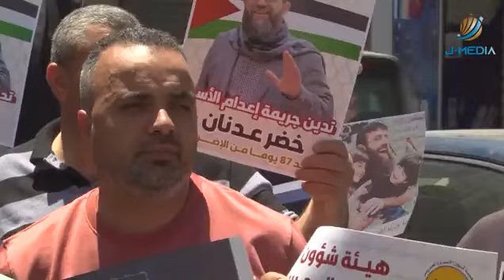تغطية صحفية: وقفة للقوى الفلسطينية وسط الخليل تنديداً بارتقاء الشيخ خضــ،ـر داخل الأسر